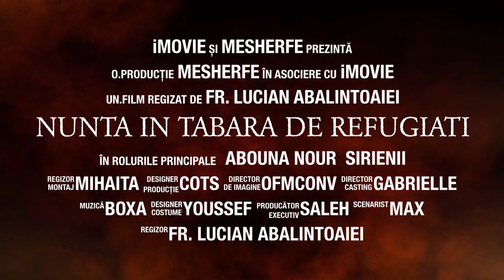Nunta in tabara de refugiati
Scurt clip in romaneste